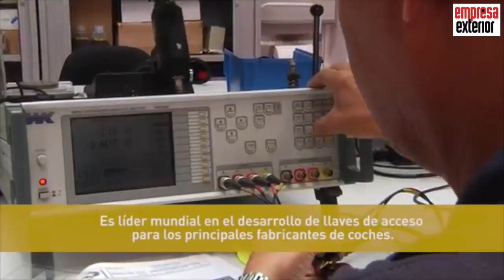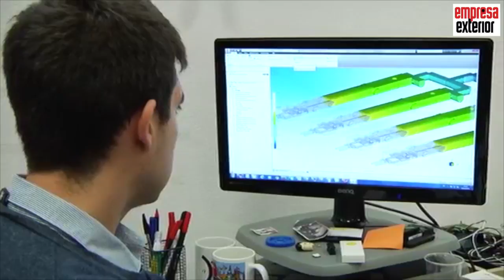Premo acoge el galardón de "Implantación Exterior" otorgado por Extenda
El Premio Alas en su categoría de IMPLANTACION EN EL EXTERIOR reconoce la labor de la empresa que, para ampliar el desarrollo de su internacionalización, haya creado establecimientos fuera de España, constituyéndose a través de filiales al menos 12 meses antes de presentar su candidatura, y debiendo tener la matriz una participación superior al 50% de la nueva entidad.